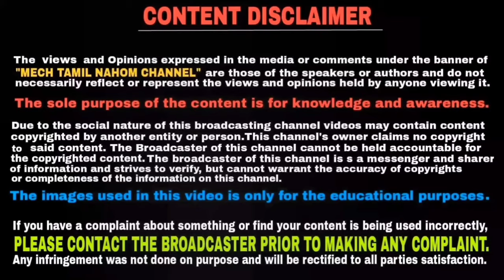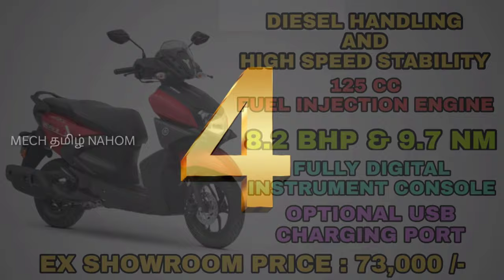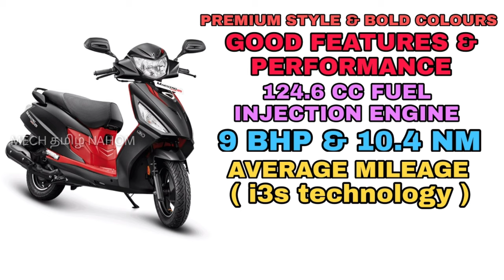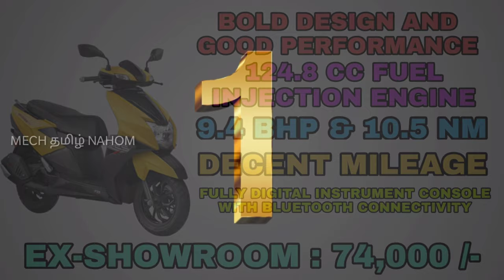Scooter - ல் Long Drive போகலாமா ? | Top 5 Best scooters for long ride in tamil | Mech Tamil Nahom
we can now use any type of motorcycles or scooters for long rides and only the mindset and capacity of the rider that comes to play when choosing which vehicles to go with and so in this video we are going to discuss Top 5 Best scooters for long trip and this video will be explained in Tamil language and thank you for watching this video